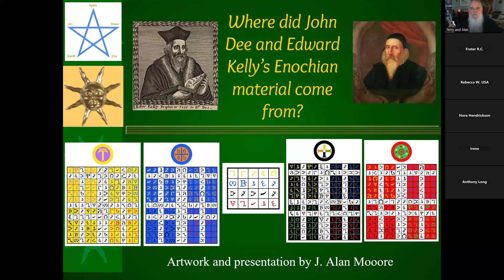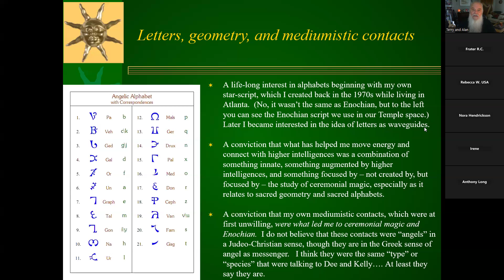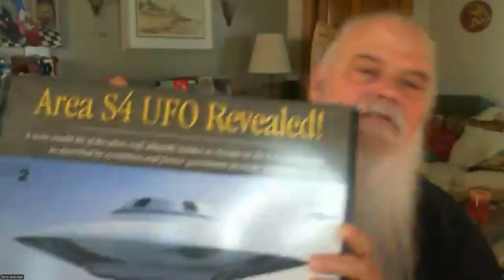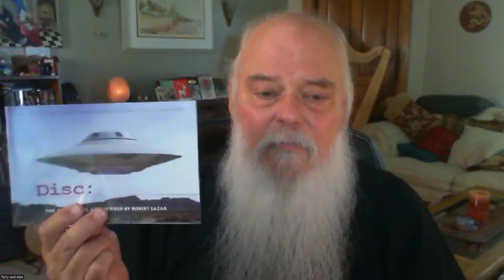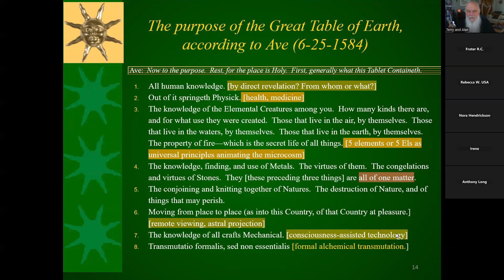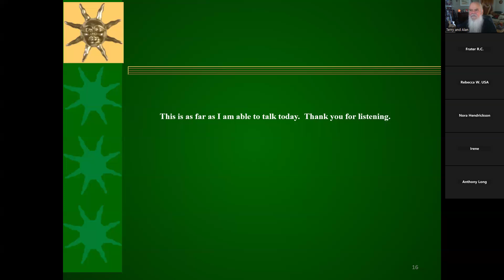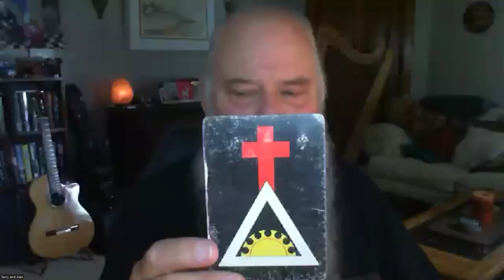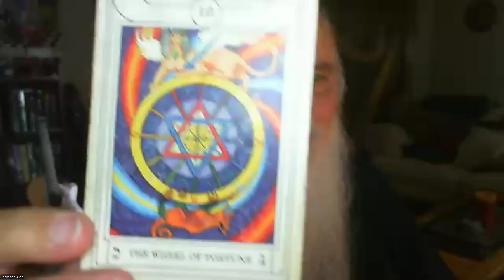Alaerian at EnochiaCon 2024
Alaerian's presentation at EnochiaCon 2024.

Alaerian (J. Alan Moore) talks for the first time publicly about the "ET" intelligences that have guided his journey.